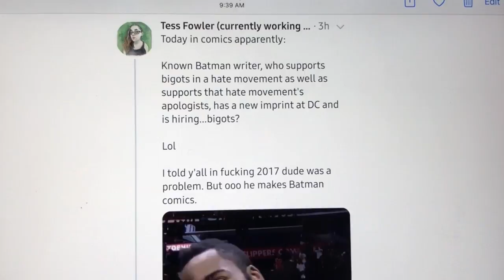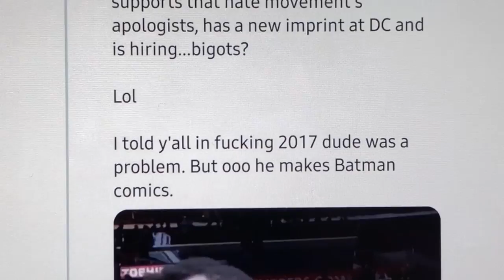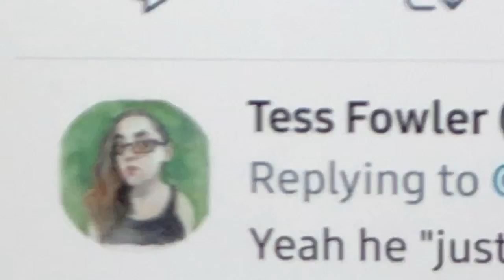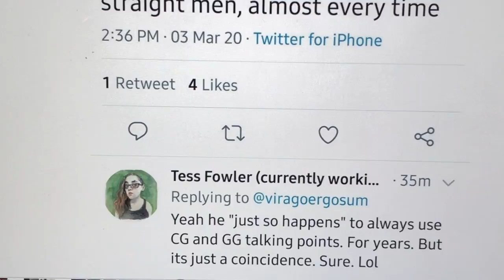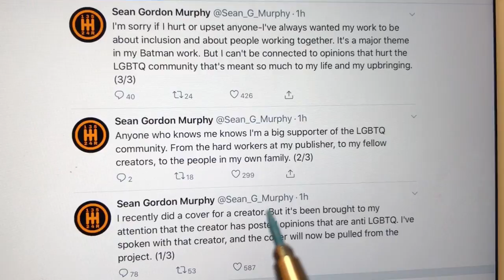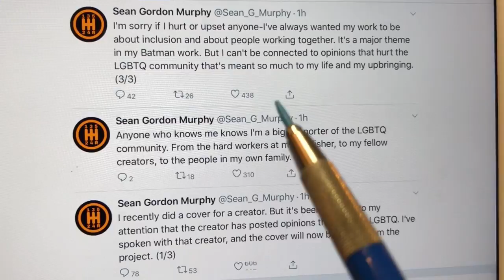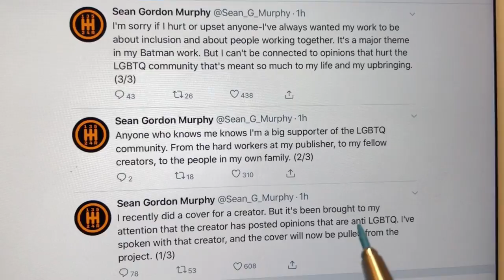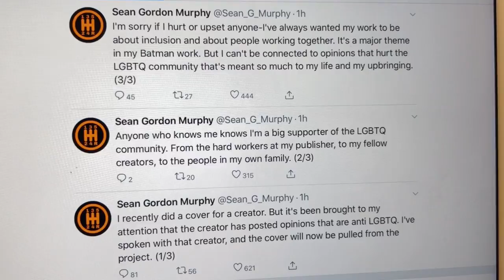SJW Creeps Swarm BATMAN artist SEAN GORDON MURPHY and force him to denounce DOUG TENNAPEL!